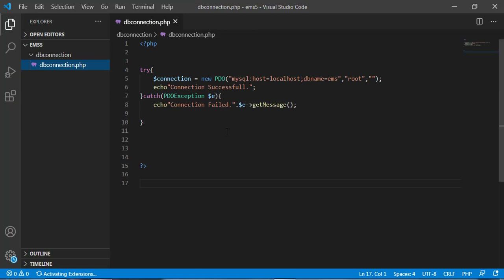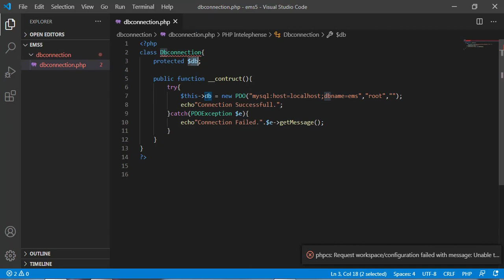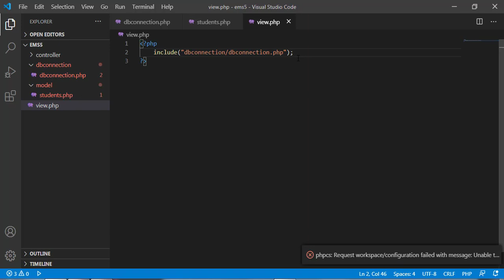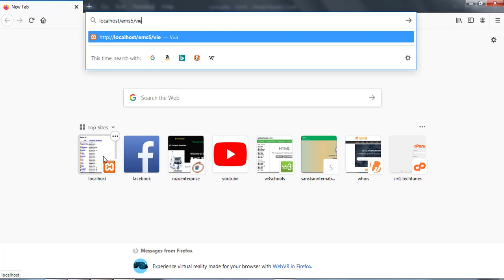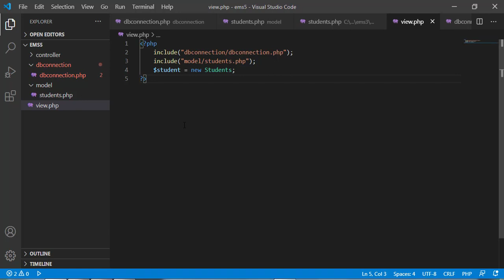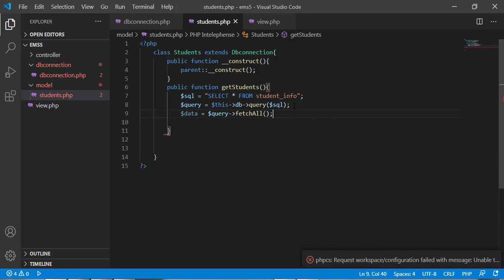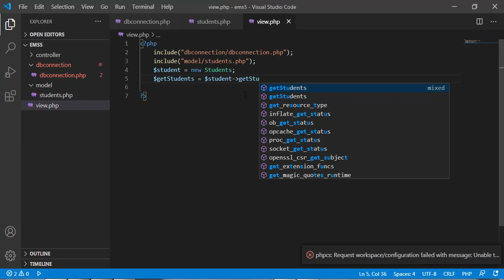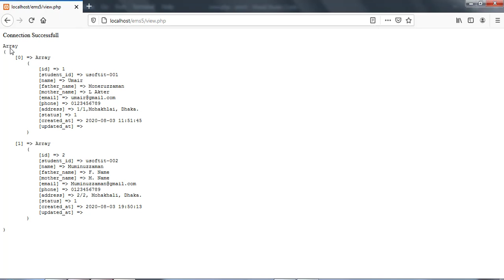PHP MySQL Bangla Tutorial 02 : Database Connection Using PDO With MVC Pattern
PHP MySQL Bangla Tutorial 02 : Database Connection Using PDO With MVC Pattern. This video tutorial made for sharing basic knowledge about PHP MySQL Database Using PHP Data Object (PDO) . This video made for the beginner.